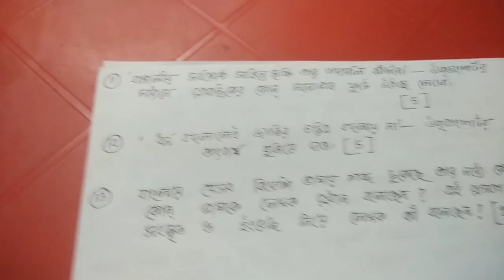Nabo nabo srishti class 9 bengali story mcq saq/short question/suggestion